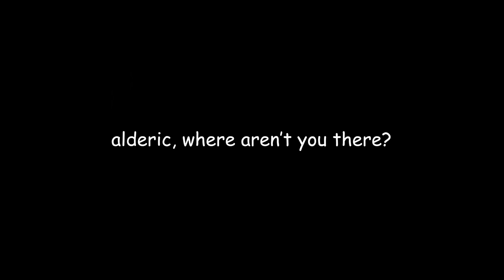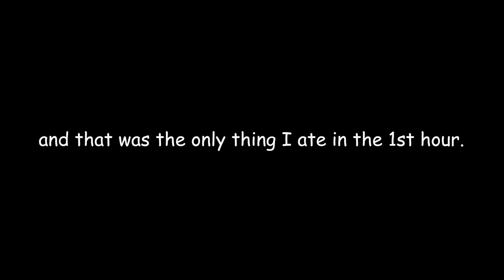BHC Chicken Review | Number 1 Fried Chicken in Seoul comes to Singapore!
The best-selling fried chicken in Seoul arrives in Singapore!

I never ever visit a new restaurant, especially the hyped up ones on opening day. But, when it's my favorite food and the people preparing it are literally the best at what they do, I have to give in to the hype.

The chicken was delicious but there's more to running a successful restaurant than just food.

Place details:
BHC Chicken Singapore
6 Raffles Blvd, #02-332A/332F Marina Square, Singapore 039594
11 am–3:30 pm, 5:30–10 pm daily

Bburinkle - Whole Chicken (S$35.1/US$26.4)
Retro - Whole Chicken (S$32.9/US$24.7)
Red King - Wings (Spicy) (S$26.3/ US$19.8)
Macho King - Boneless (S$30.7/ US$23.1)
Red King Sotteok (2pcs Spicy) (S$6.5/US$4.9)
Original Cheese Ball (5pcs) (S$6.5/US$4.9)

Pax - Gee (Disco Remix)